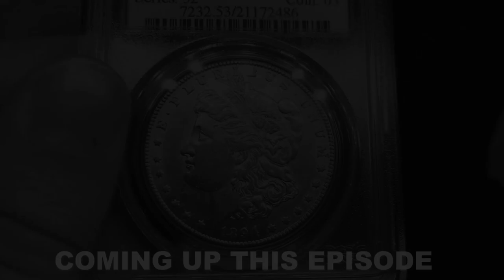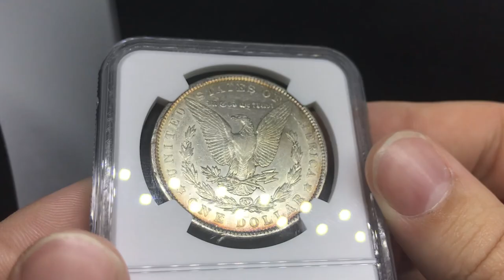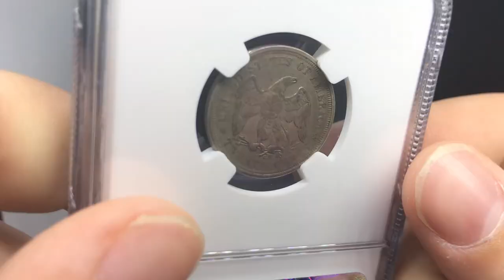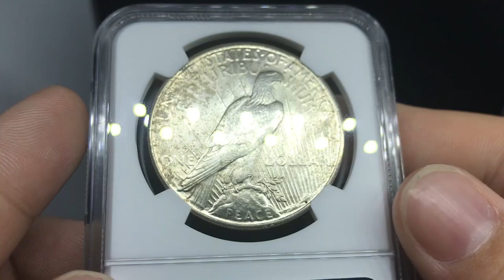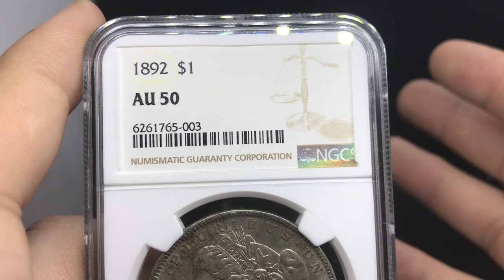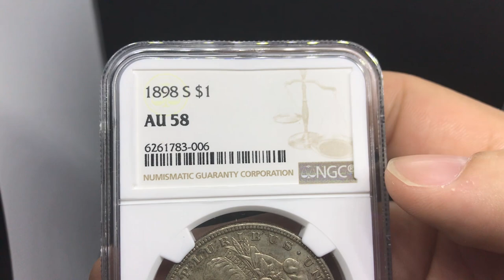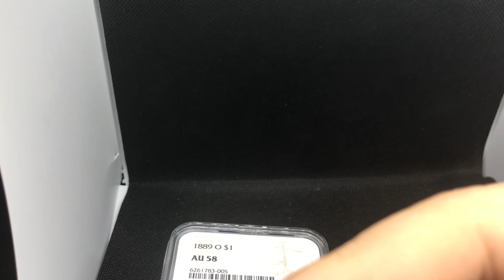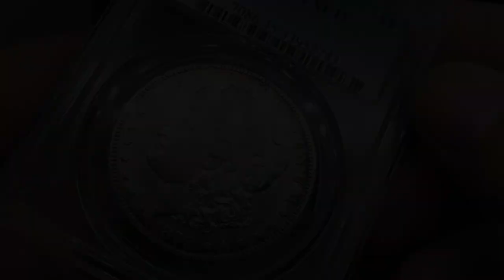This Coin Show TRICK will really HELP you as a Coin Dealer!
In this episode we discuss a coin trick Drew just discovered at coin shows to help him find new connections and great inventory. He took a trip to Austin this weekend to attend their monthly coin show and ran into a dealer who needed to move some inventory. Watch this episode to learn more.

If you did enjoy the video, please consider liking the video.
What did you learn in todays video?
REACH OUT!

Platforms!
(IG): @AcoushaCollectibles
(FB): Drew Haddock

Light Box
Tape used for registered mail orders
Poly bubble mailers
Mac Mini Video Editing Computer
Dymo label printer
Coin Scale